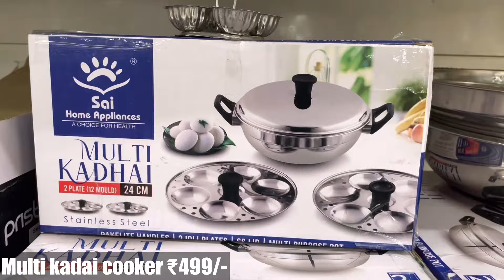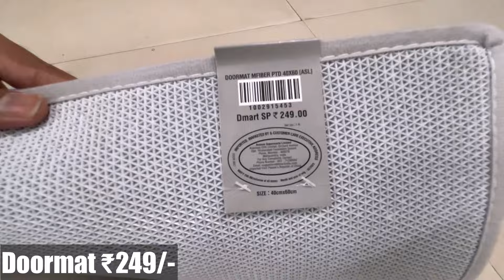D Mart Clearance Sale Offers|D Mart Latest Kitchen Items|DMart Kitchen Organiser,Spice Racks,Baskets